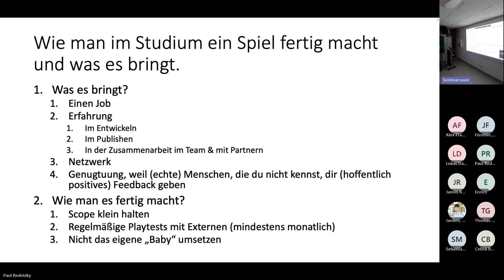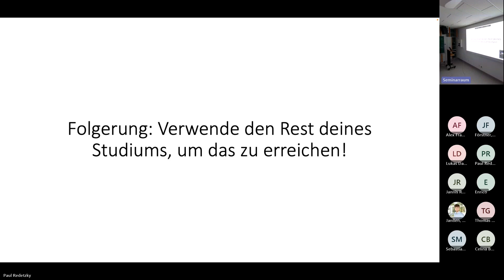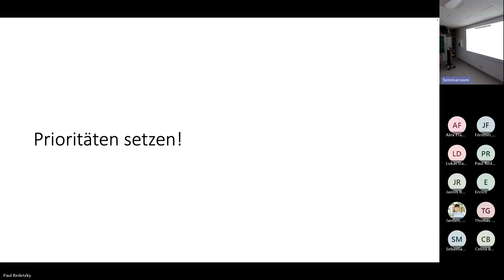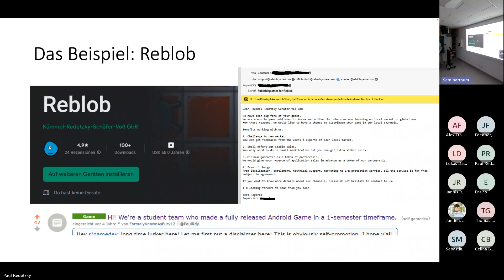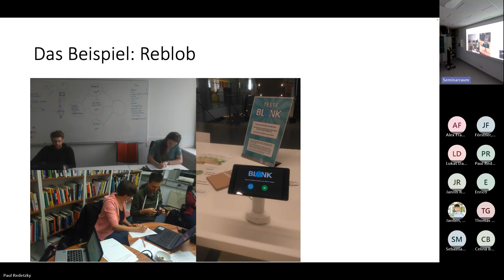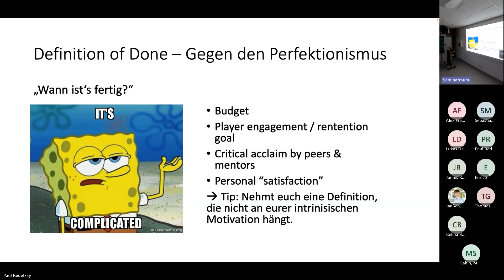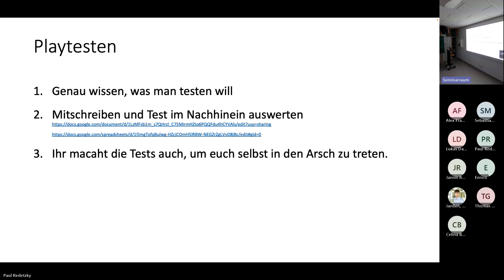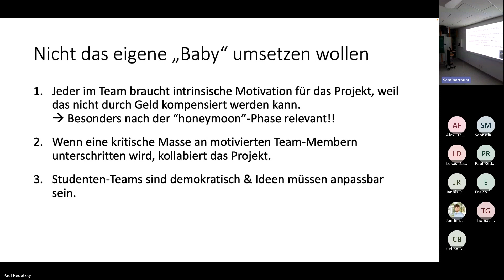Wie man (im Studium) ein Spiel auf den Markt bringt und was man davon hat | Paul Redetzky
Paul Redetzky, CEO bei Emergo Entertainment GmbH und ehemaliger Computerspielwissenschaften Student, spricht in seinem Games Industry Talk über den Prozess und die Vorteile der Veröffentlichung eines ersten eigenen Spiels.

Schnitt: Leon Janßen